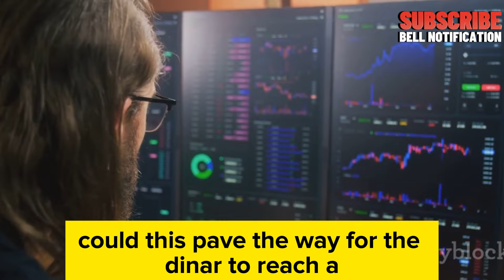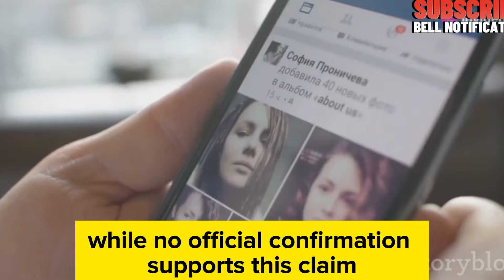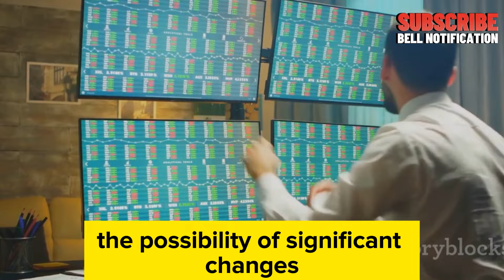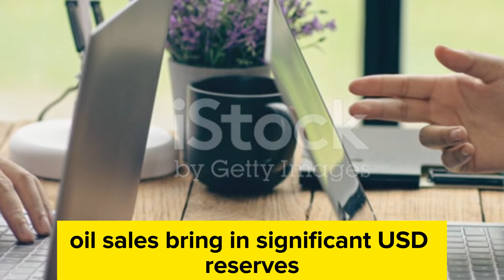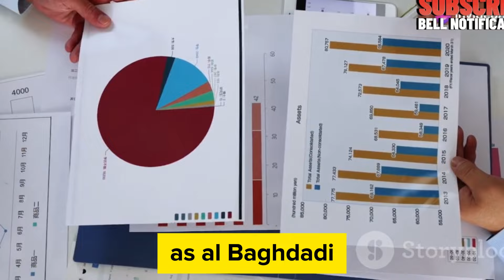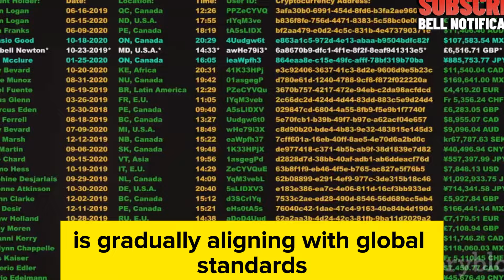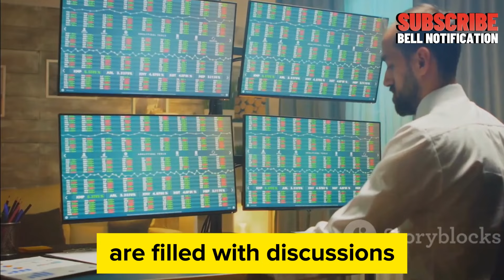President Trump’s Strong Statements: 1 Iraqi Dinar Equals $6-$8? Latest News💥 Iraqi dinar news today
Welcome to IRAQI DINAR NEWS - your go-to source for the latest updates on the Iraqi Dinar vs US Dollar exchange rate, currency revaluation news, and insights into
President Trump’s Strong Statements: 1 Iraqi Dinar Equals $6-$8? Latest News: 2024 💥 Iraqi dinar news today / RV NEWS

Dinar info
RV News
Dinar Update
Currency Insider
Dinar Rate Today
Intelli-Nvest
Online Faiyaz
Edu matrix
Dinar Guru
IQD Dinar
Iraqi dinar
Dinar News
IQD
Dinar
Iraqi Dinar Currency Exchange Rate
Investment
Stock Exchange Rate
2024
Dinar Investor
Iraq Politics
Currency Reinstatement